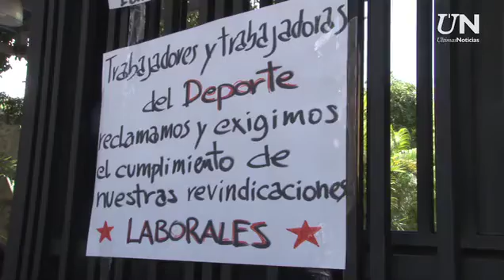Trabajadores del IND salieron a protestar